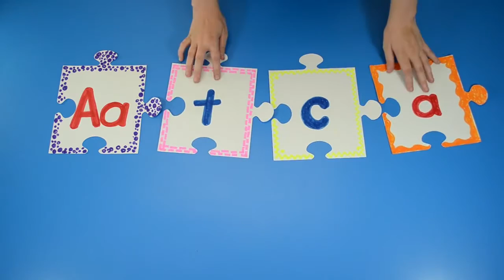100pc We All Fit Together Giant Puzzle Pieces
These convenient pre-cut puzzle paper sheets are perfect for collage art, self-portraits and family pictures, or math and literacy lessons. In the classroom, children can each decorate their own puzzle shape using a variety of art media to express their individuality, celebrate diversity, or to link numbers and letters together. The puzzle shapes are designed to align from any side. Attach them using tape, pin them to bulletin boards, or glue them down to poster boards for an awesome classroom display!